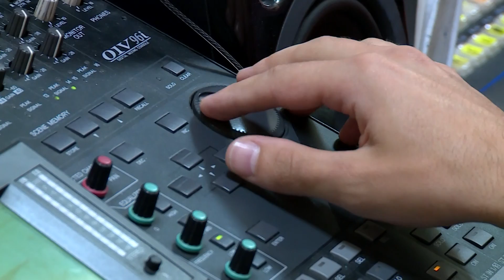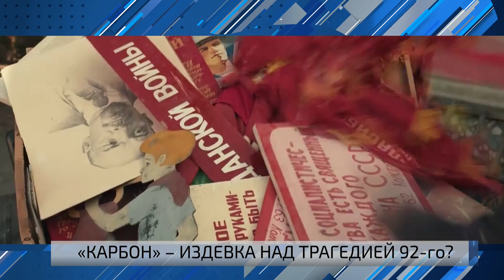Откровения Санду, «Карбон», «Шериф» в ЛЕ. Вопрос дня - 05/10/22